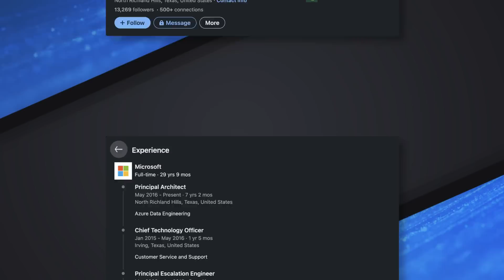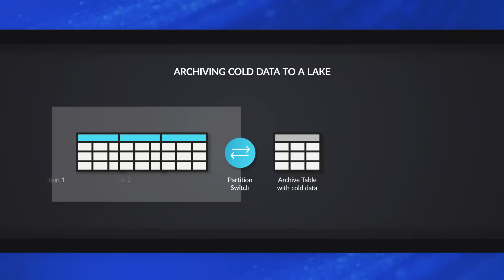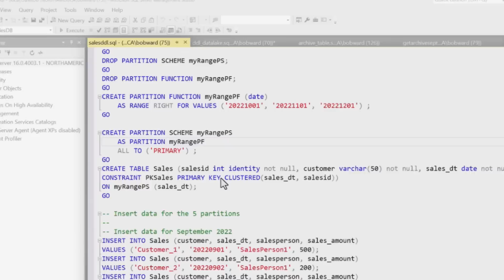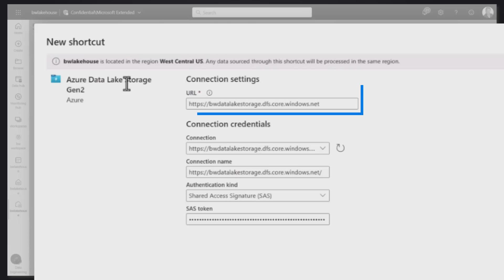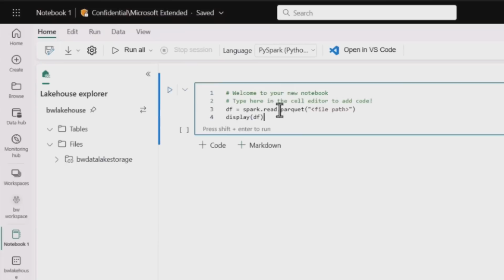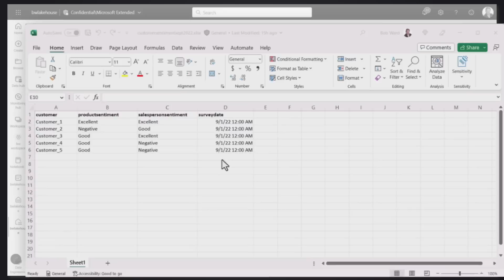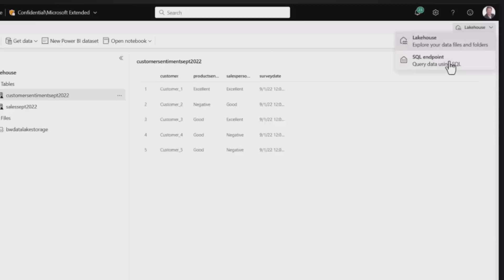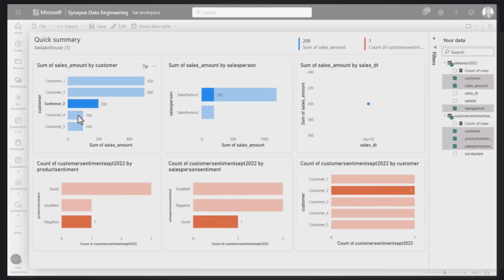SQL Server in Microsoft Fabric? Use CETaS to move data!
People have been asking "What about SQL Server?" with regards to Microsoft Fabric. Bob Ward joins us to show a way you can get your SQL data into Fabric with CETaS and the power of shortcuts in OneLake. And, then use that data in Power BI!